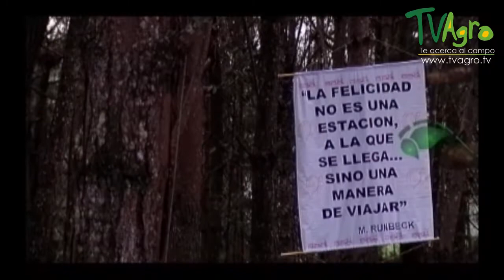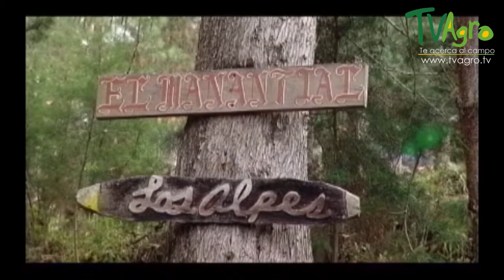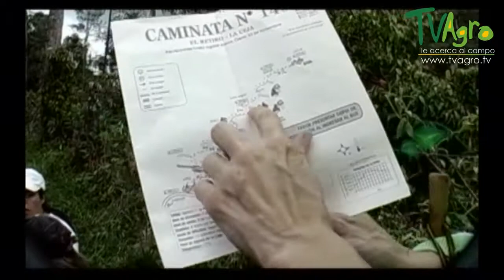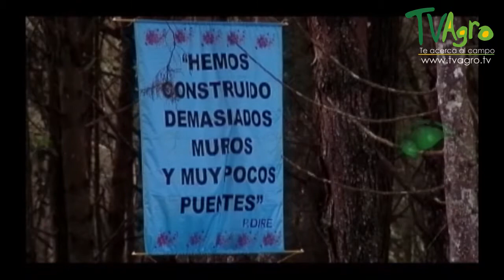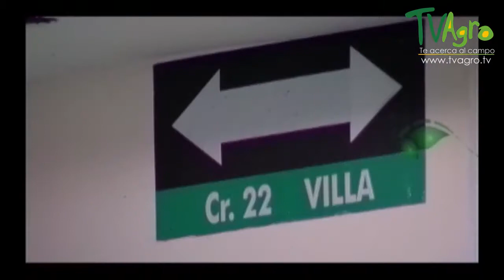Características del Retiro y la Ceja Antioquia - TvAgro por Juan Gonzalo Angel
Programa: Explorando rutas - la ceja. (DVD)
La Ceja del Tambo es un municipio de Colombia, localizado en la subregión Oriente del departamento de Antioquia. Limita al norte con los municipios de Rionegro y El Carmen de Viboral, al oriente con el municipio de La Unión, al occidente con los municipios de Montebello y El Retiro y al sur con el municipio de Abejorral. Su cabecera municipal está a 41 kilómetros de Medellín.
El territorio de lo que hoy es La Ceja estuvo habitado por los indios Tahamíes, tribu pacífica dedicada a la agricultura, fundamentalmente al cultivo de maíz. Hacia 1541 llegaron los conquistadores españoles a la localidad, al mando de Álvaro de Mendoza, lugarteniente del mariscal Jorge Robledo. Al arribar Mendoza a esta comarca descubrió un extenso y fértil valle colmado de hermosas y verdes praderas y surcado por abundantes y limpias aguas. Lo denominó Valle de Santamaría, el cual hoy día se conoce como Valle de La Ceja del Tambo.
El Retiro es un municipio de Colombia, situado en la subregión Oriente del departamento de Antioquia. Limita por el norte con los municipios de Envigado y Rionegro, por el este con los municipios de Rionegro y La Ceja, por el sur con La Ceja y Montebello y por el oeste con los municipios de Santa Bárbara, Caldas y Envigado.
os conquistadores españoles ocuparon el altiplano del oriente antioqueño ( principalmente vascos ) a principios del siglo XVII y en 1734 don Ignacio Castañeda y su esposa doña Javiera Londoño se establecieron en territorios de lo que hoy es El Retiro para explotar con sus esclavos las minas o aventaderos de El Guarzo. El 11 de octubre de 1766, dona Javiera firmó el testamento que había convenido con su esposo, donde le daba libertad a 140 esclavos y les cedía la más productiva de las minas de El Guarzo. De este gesto se deriva el gentilicio de guarceños y el apelativo “Cuna de la Libertad”, pues fueron ellos los primeros en liberar esclavos en América y el mundo.